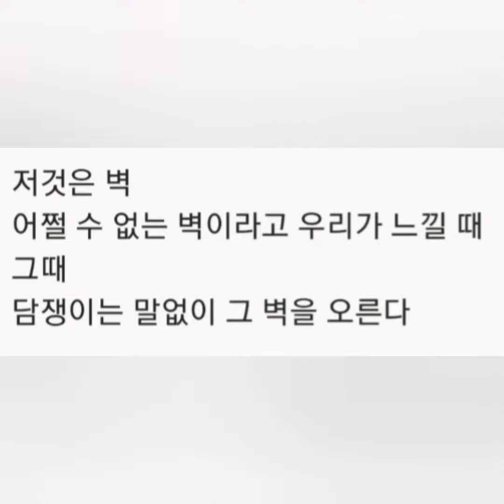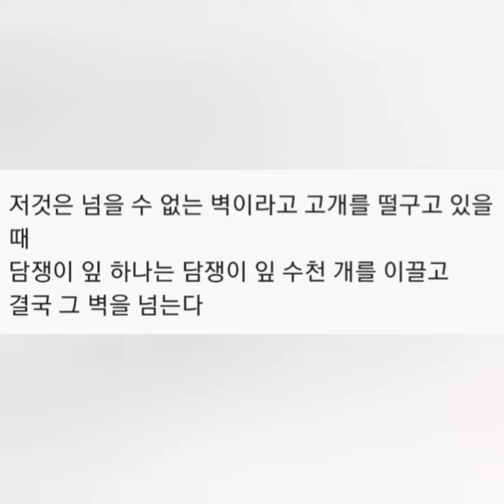담쟁이 -도종환